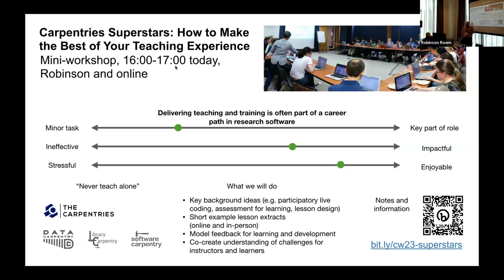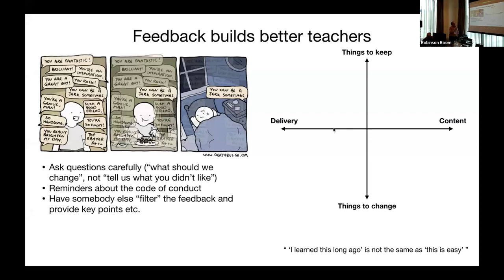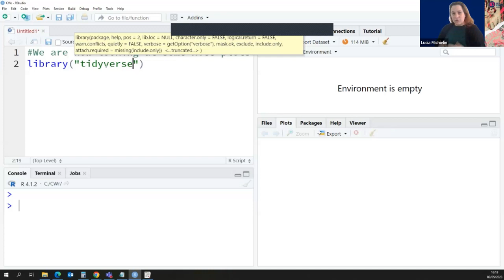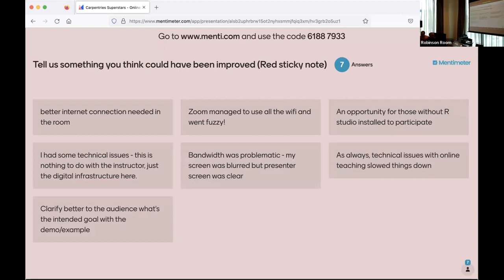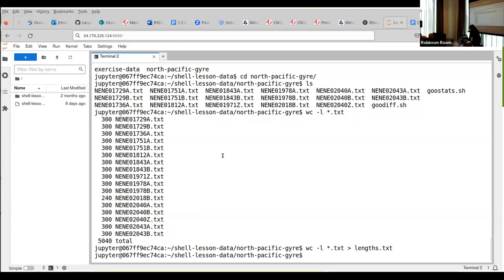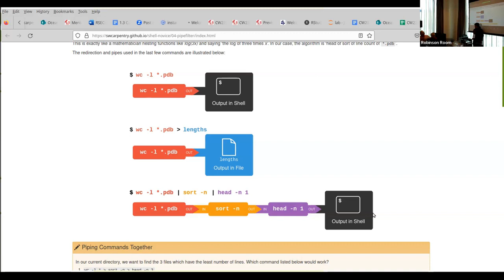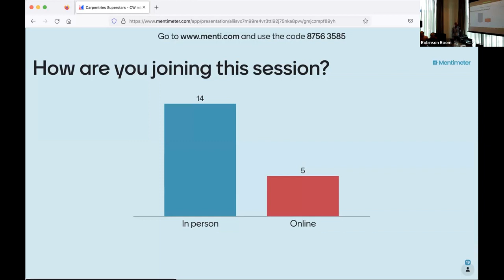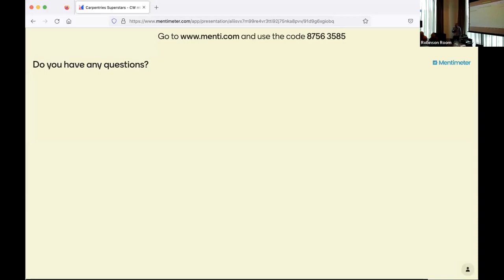Carpentries Superstars: How to Make the Best of Your Teaching Experience - CW23 Mini-workshop 1.3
Carpentries Superstars: How to Make the Best of Your Teaching Experience by Aleksandra Nenadic, Mario Antonioletti, Jannetta Steyn, Andrew Walker, Lucia Michielin, Colin Sauze, Olexandr Konovalov, Jeremy Cohen on 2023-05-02